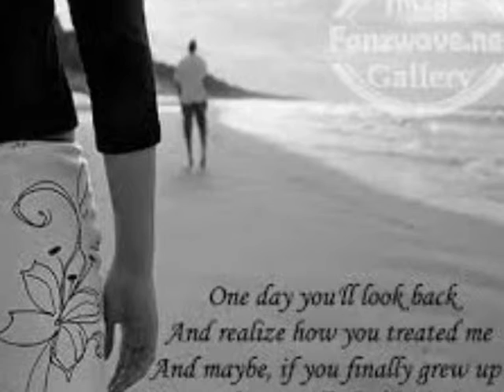SMART-Pusti me da odem 2014 (demo)